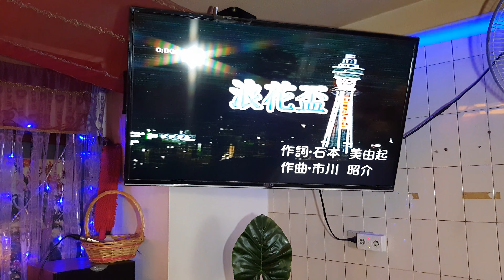Amy 浪花盃(大响卡啦0K)